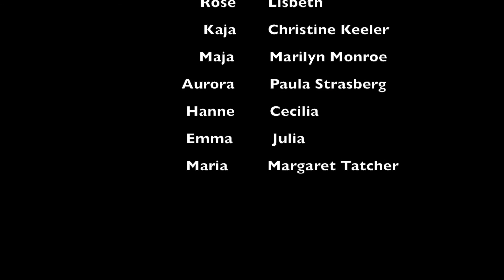Blodsbånd - Trailer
Forestillingen Blodsbånd ser du på Hartvig Nissens skole  i amfi mellom 21.-27.mars.

Følg oss gjerne på vår instagram @blodsbaand her poster vi bilder og presenterer skuespillerne hver dag frem mot premieren.